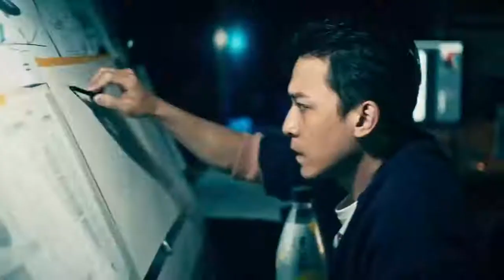【飲品廣告】 多喝水 2020年5月 人生不輕易滿足篇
出處:
多喝水